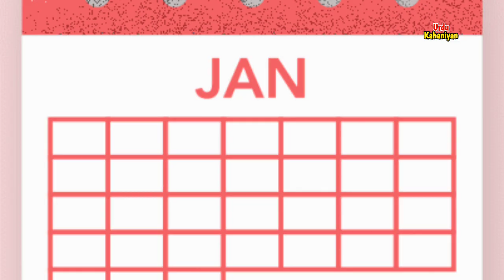Gareeb Saba or bhotiya churail || Urdu Kahaniyan || Bedtime story || Moral Story || Hindi Kahaniyan